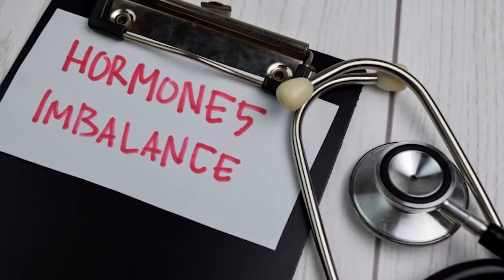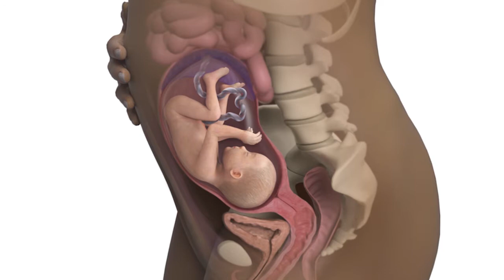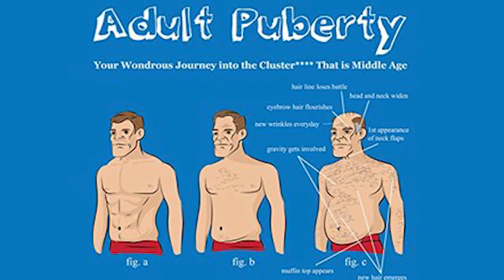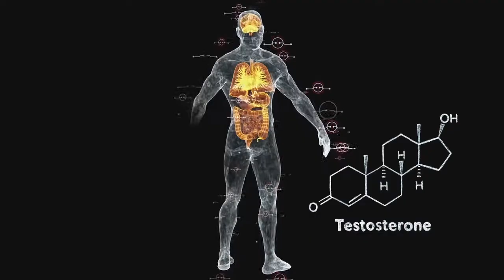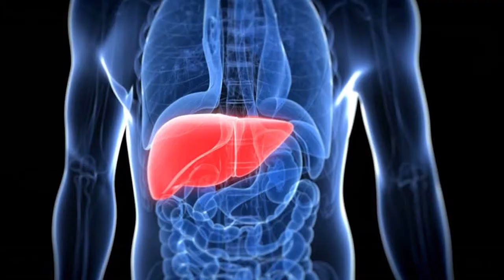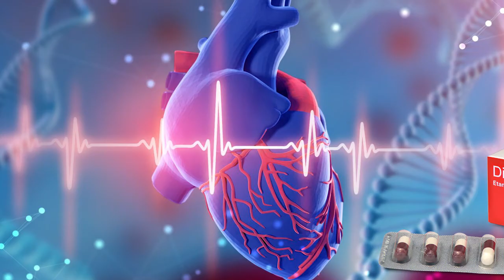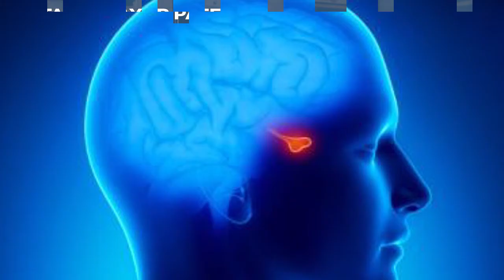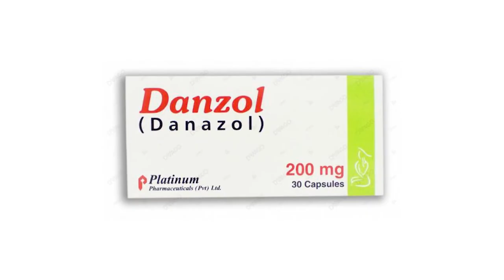Gynaecomastia Natural Treatment | Gynecomastia Treatment Without Surgery | Dr. Tanvi Mayur Patel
In this video, we will be discussing natural treatments for Gynaecomastia, a condition that causes the enlargement of breast tissue in men. Gynaecomastia can be caused by a variety of factors, including hormonal imbalances, obesity, certain medications, and underlying health conditions.

If you're looking for a natural way to reduce the appearance of Gynaecomastia, we've got you covered. We'll be discussing a range of natural remedies, including dietary changes, exercise, herbal supplements, and more.

We'll start by exploring the role of diet in managing Gynaecomastia. Certain foods can help regulate hormones and reduce inflammation, which can improve the symptoms of Gynaecomastia. We'll also discuss the benefits of regular exercise and specific exercises that can help reduce the appearance of enlarged breast tissue.

Next, we'll look at natural supplements that can be helpful in managing Gynaecomastia, including herbs like Turmeric, Ginkgo Biloba, and Tribulus Terrestris. We'll also discuss the benefits of supplements like Vitamin D and Zinc.

1 Rupal Apartment, Samarth Ramdas Marg, Off 10th Road, JVPD, Juhu, Mumbai, India